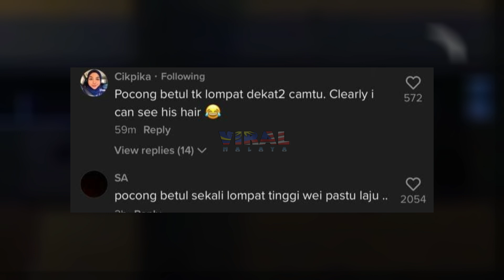RAKAMAN DETIK-DETIK KELIBAT POCONG MELOMPAT DI UITM SHAH ALAM JADI VIRAL...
Highly appreciated if you guys can follow owner of this video @angah_jeniang at tiktok